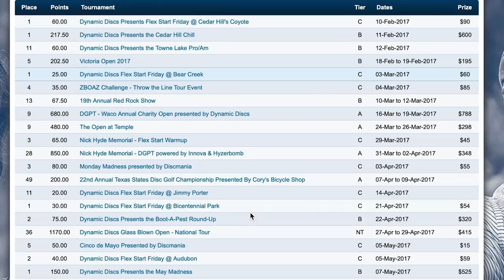Emerson Keith makes a statement at the Disc Golf World Championships | JomezPro ProFiled | Episode 2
JomezPro presents ProFiled: Episode 2 featuring Emerson Keith.
Shot on location at the 2019 PDGA Pro Disc Golf World Championships in Peoria, Illinois.

Directed by Ryan Vanderburg